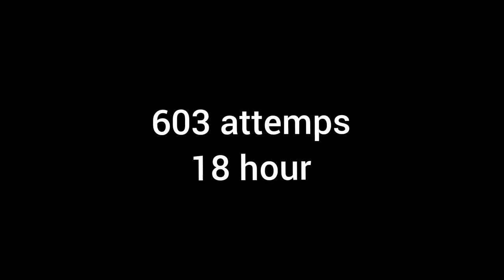supreme calamitas 4 hit (but it was in end of fight) normal